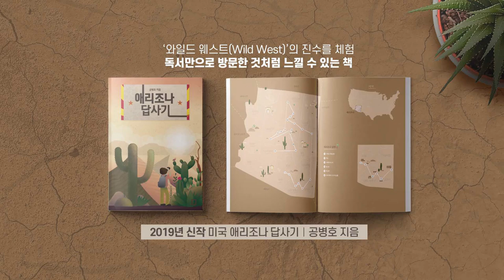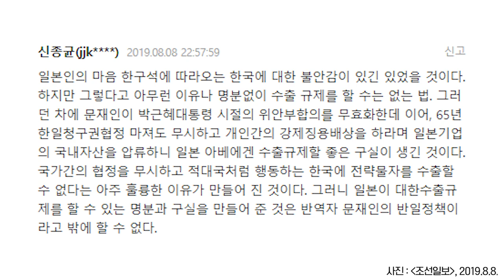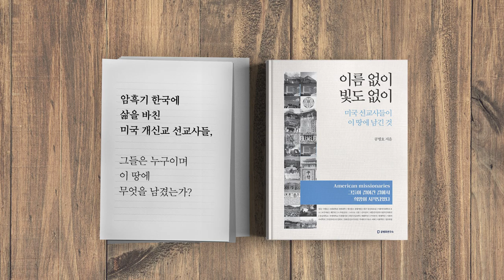벌거벗은 임금님 [공병호TV]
벌거벗은 임금님

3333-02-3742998 카카오은행 (예금주 : 공병호) / (텔레뱅킹 : 090 & 은행코드 : 90)

참고 자료
1. 경제자문회의 일본, 한국이 여러 분야서 따라잡자 수출 규제, 윤희훈, 2019.8.8.
2. 특파원 칼럼, 한국과 일본의 상반된 인식, 김동욱, 한국경제, 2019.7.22.